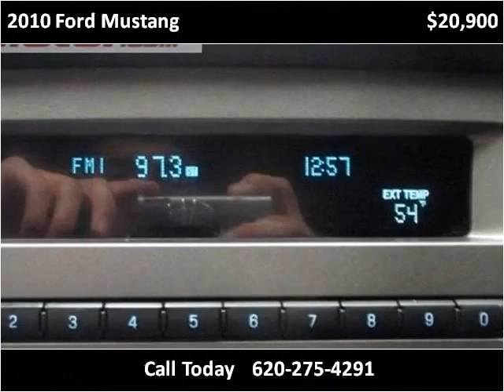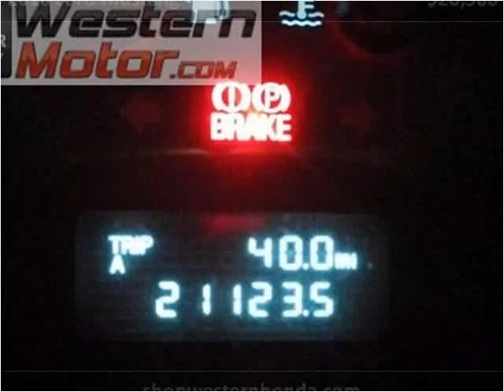2010 Ford Mustang Used Cars Garden City KS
This 2010 Ford Mustang is available from Western Motor Honda .